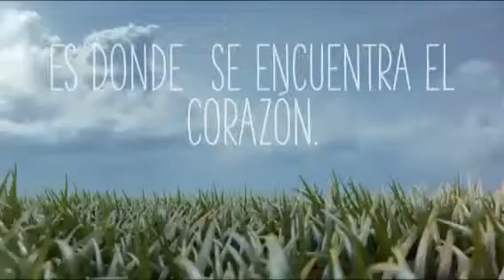Es donde se encuentra el corazón. (Created